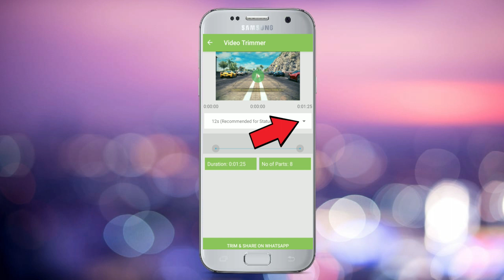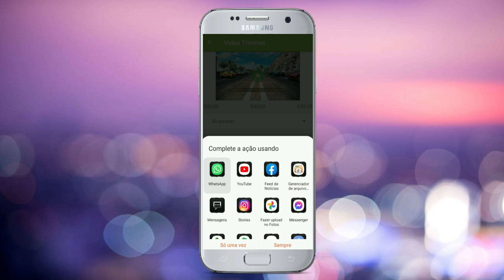COMO COLOCAR UM VÍDEO INTEIRO NO STATUS DO WHATSAPP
Dá para por um vídeo inteiro no status do whatsapp mesmo com o tempo limite de 30 segundos? Sim, e eu vou te mostrar como que faz.😍😍😍
Para você colocar o vídeo inteiro no status do whatsapp, nós iremos usar um aplicativo, que corta o vídeo em partes.
Desta forma é possível postar, um vídeo inteiro no status do whastapp sem perder nenhuma parte.

COMO RECUPERAR GMAIL COM OUTRO NUMERO DE CELULAR ( Conta Do Google Com Outro Número De Telefone )

Como colocar um vídeo inteiro no status do whatsapp iphone video com mais de 30 segundos postar